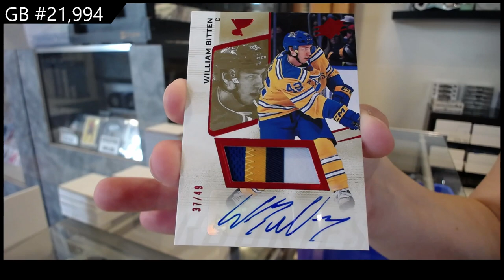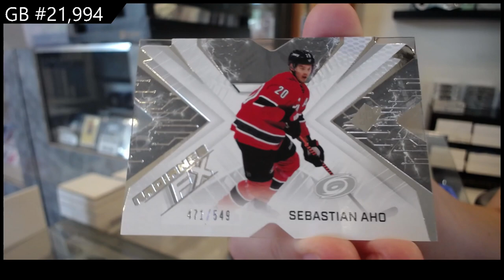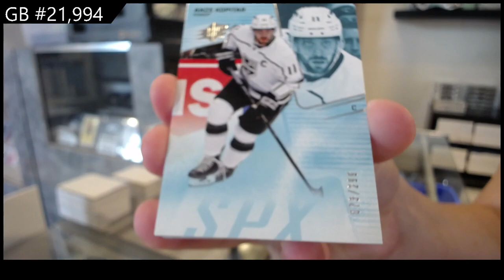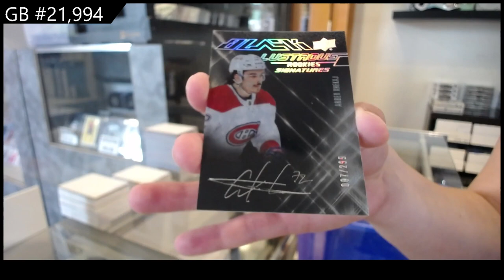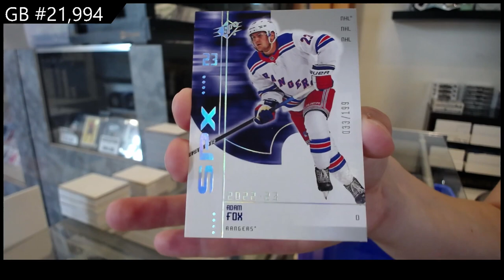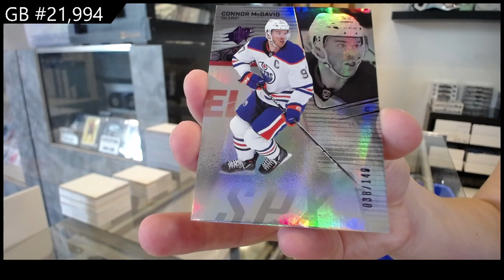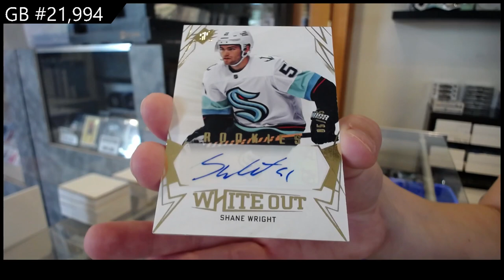2022-23 Upper Deck SPx Hockey 6 Box Break - CNC GB #21,994